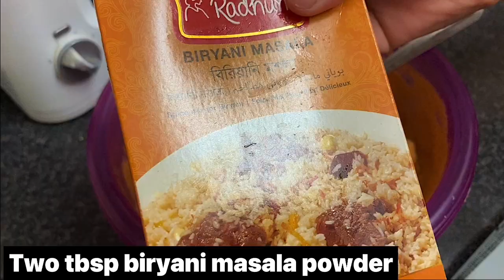Different Kind of Chicken Biryani | অন্য রকম বিরিয়ানি | Begum foodies